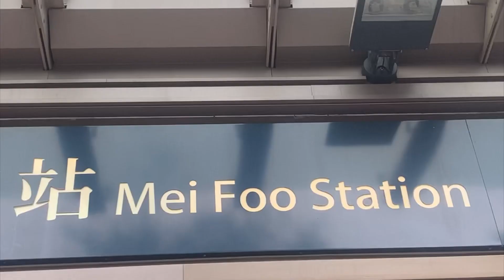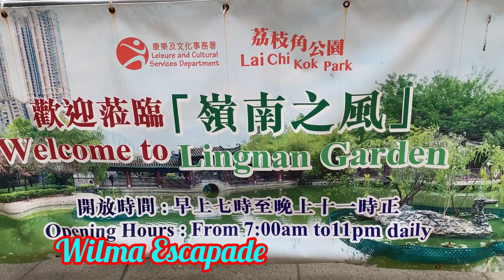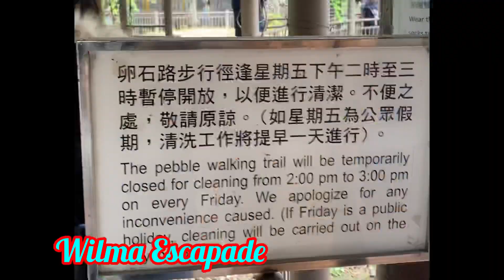Visiting Beautiful Lai Chi Kok Park in Mei Foo // Hongkong